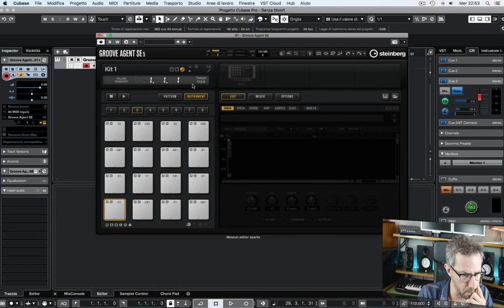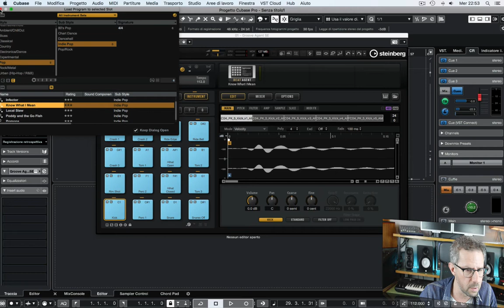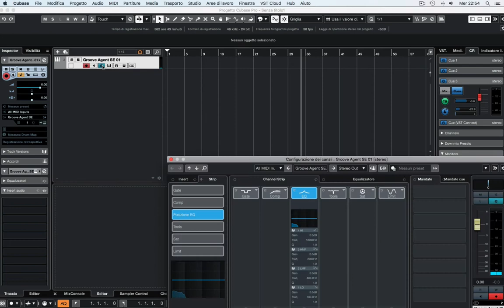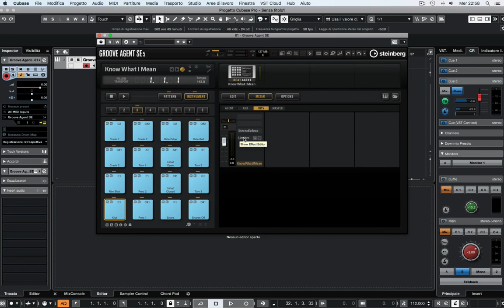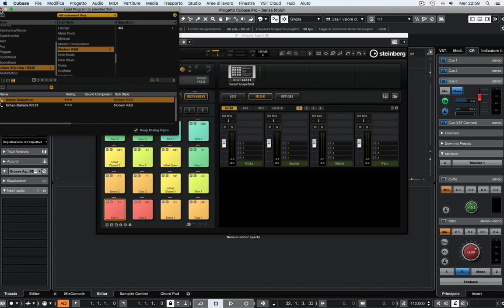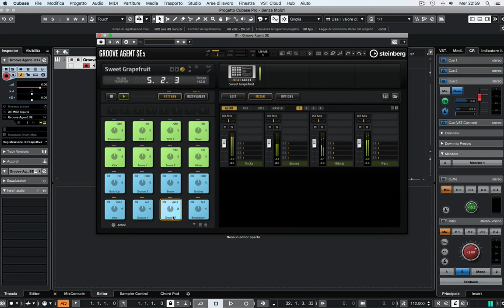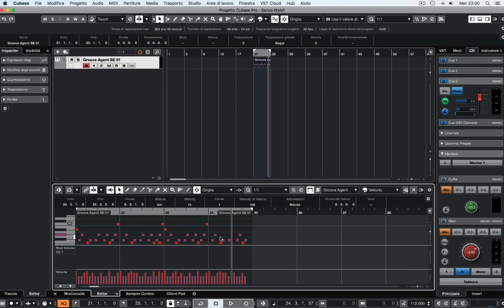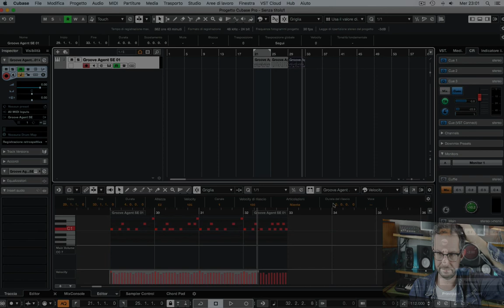Groove Agent di Cubase, come funziona e come utilizzarlo al meglio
Video tutorial di Lorenzo Sebastiani su come utilizzare "Groove Agent" di Cubase.

Il video è un estratto del "Corso di Cubase" acquistabile sul sito